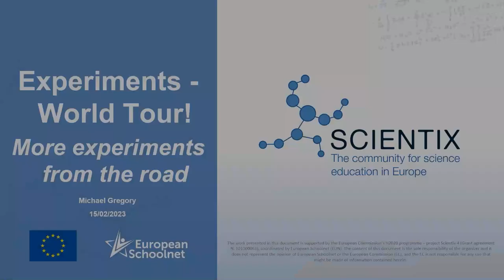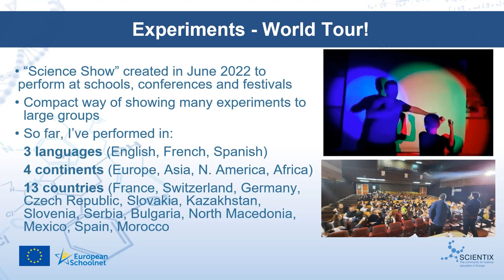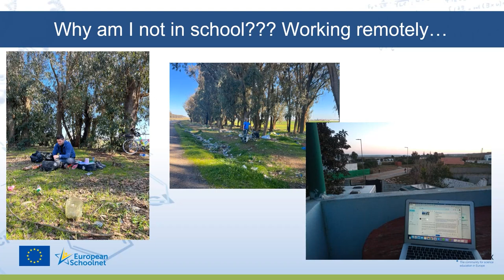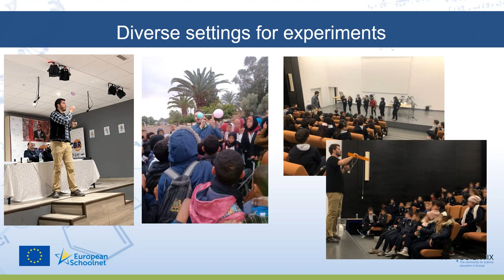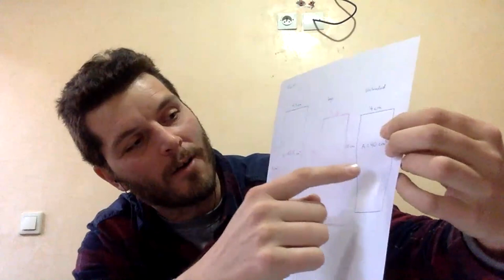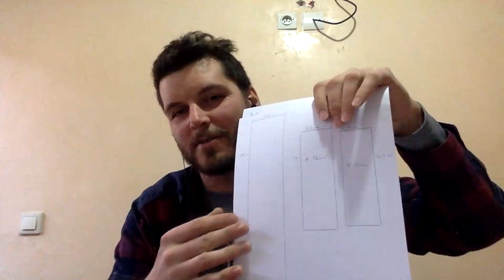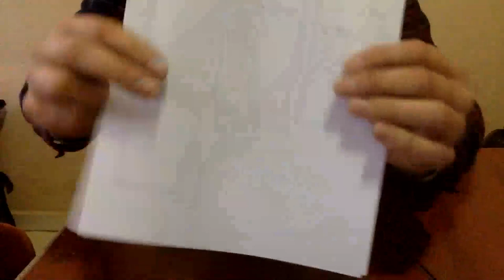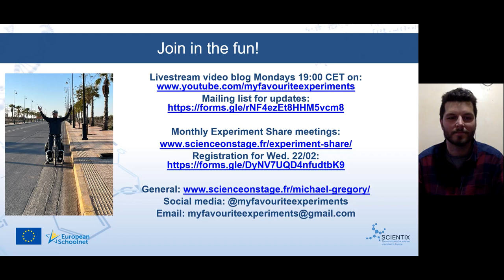Experiments - World Tour! More science from the road webinar (15/02/2023)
Since presenting his last Scientix webinar in June 2022 ("My Favourite Experiments - More Low-Cost Science"), Scientix Ambassador Michael Gregory has performed his new science show "Experiments - World Tour!" in three languages in twelve countries on three different continents!   Always looking for more experiments using low-cost and locally available materials, the show is constantly evolving as Michael adapts to the new places he travels and learns new experiments.  This webinar is a snapshot of some of his current favourites, similar to Michael's "Experiments - World Tour! Highlights from Mexico" workshop at the Scientix Conference in November.  Michael presents this workshop live from Morocco, the 13th country where he performs Experiments - World Tour! as he sets off on his next adventure to cycle into Africa!